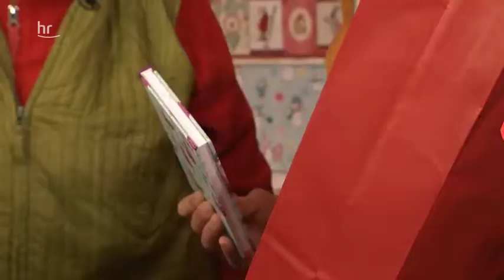Der Grätz Verlag auf dem Weihnachtsmarkt in Kassel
Hessentipp zu Besuch auf dem Weihnachtsmarktstand des Grätz Verlags in Kassel. 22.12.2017